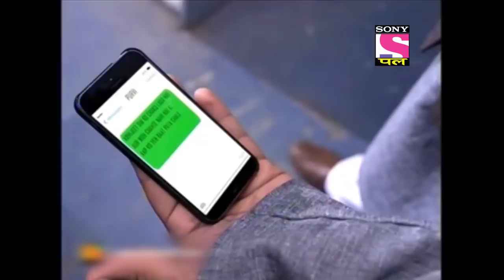CID In Train - Part - 1 | Most Viewed